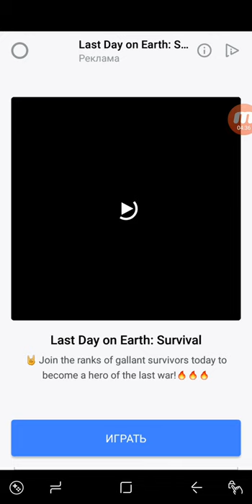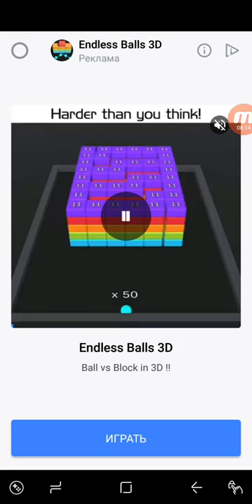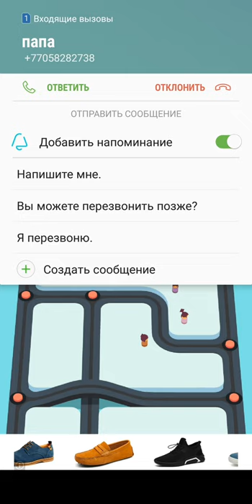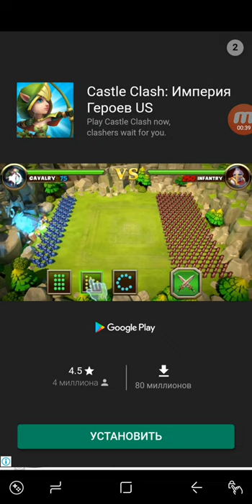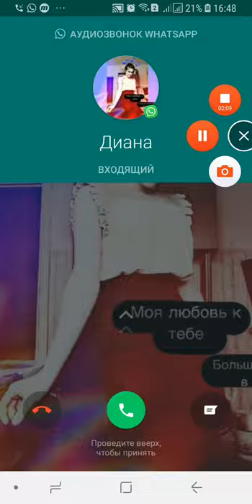Taxi Train Android Walkthrough Level 49-76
Collect all the people to complete a level. The more passengers you have, the longer the train gets! Be aware of your tail, avoid the crash!